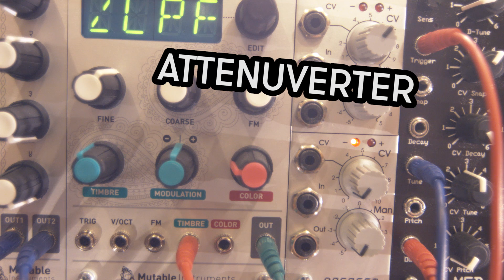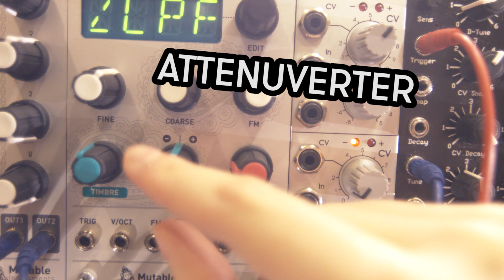Patchení s Nikol - Pasivní moduly (passive modules)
V této epozodě Nikol ukáže spoustu super pasivních modulů!
ENG: In this episode Nikol will show plenty of cool passive modules!

About Bastl

Bastl Instruments (est. 2013) is an indie company focusing on the development and production of a variety of electronic musical instruments: portable sound boxes, standalone analog synthesizers, granular samplers, studio instruments and utilities, Eurorack modules, and fully featured Eurorack modular synthesizer systems. We are based in Brno, Czech Republic, but our products have gained a worldwide fanbase. The Bastl Instruments gear has received raving reviews, and it has been used by electronic music legends such as Depeche Mode, Nine Inch Nails or Radiohead. We organize all sorts of projects for both local and global communities, such as parties, concerts, DIY workshops, courses, coffee roasting, record label, and even clothing production.